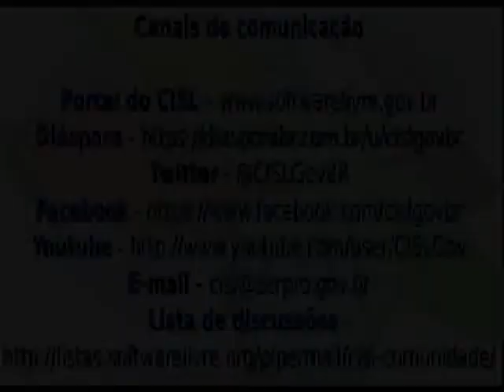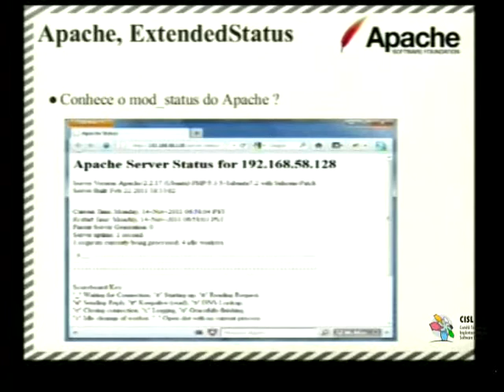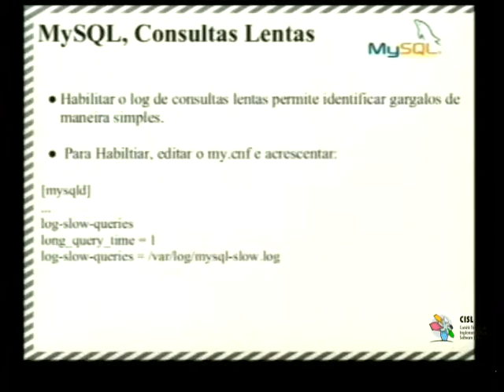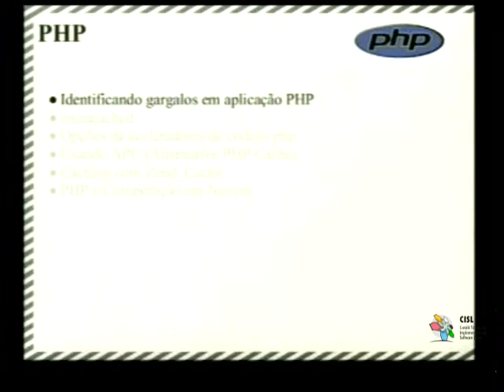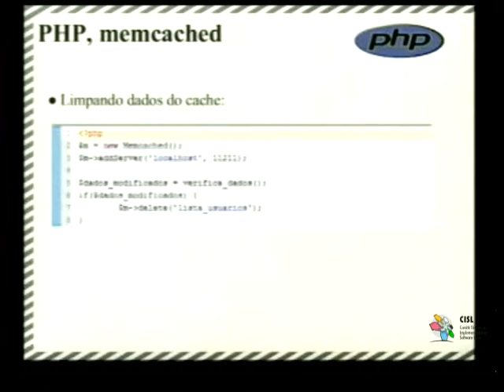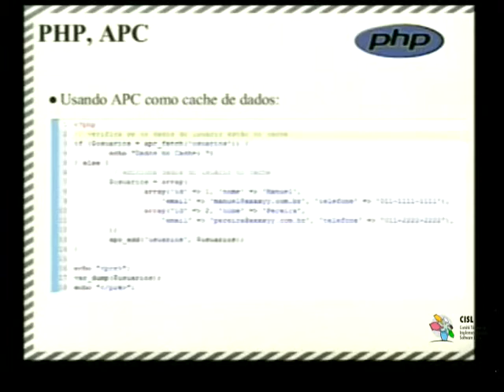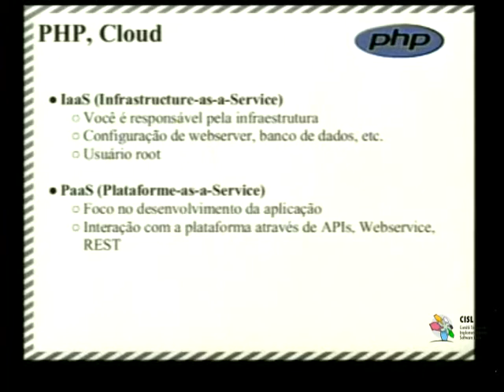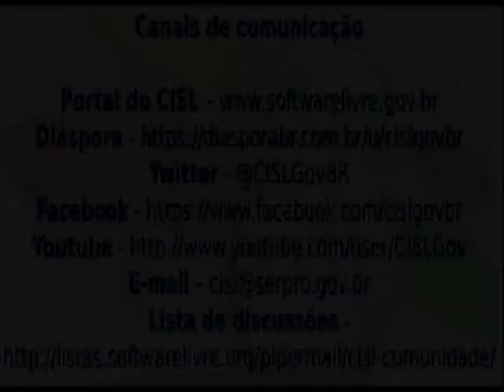Palestra Técnica do CISL: Tuning apache mysql e php para desenvolvedores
Data: 08 de dezembro de 2011

Palestrante: Douglas V. Pasqua

Local: Serpro - São Paulo - SP

Colaboração: CISL - Gabriela Silva